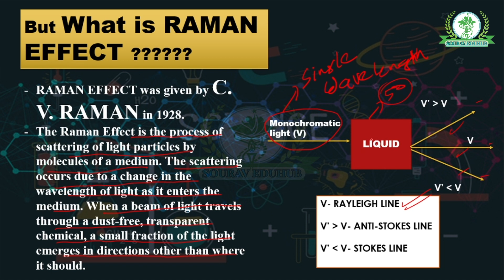NATIONAL SCIENCE DAY | WHY WE CELEBRATE ?? | RAMAN EFFECT | SOURAVEDUHUB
National Science Day is celebrated in India on 28 February each year to mark the discovery of the Raman effect by Indian physicist Sir C. V. Raman on 28 February 1928. For his discovery, Sir C.V. Raman was awarded the Nobel Prize in Physics in 1930.

Research sources- Book, Internet and Youtube..